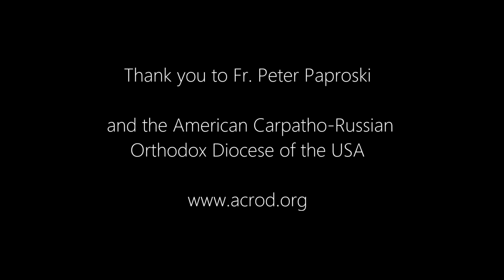Eastern Orthodox Bible Study - The Gospel of St. Matthew - Class 33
Scripture Study (bible study) "The Gospel of St. Matthew" with Fr. Kenneth Bachofsky.
Chapters: 23:13 - 23:36

Discovering Orthodox Christianity